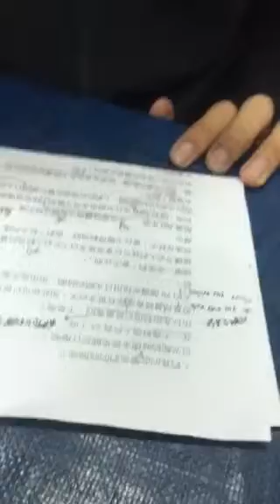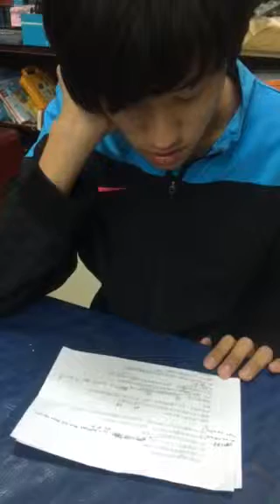柏睿-空中英語教室-人們真的改變他們的時間嗎